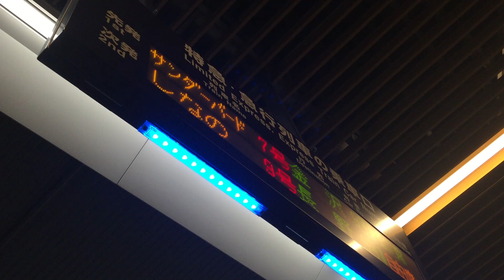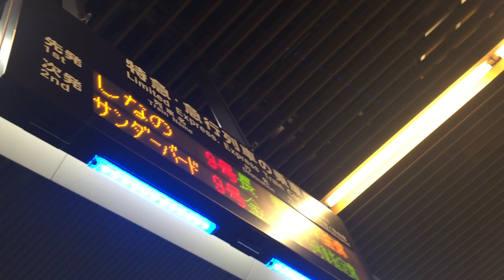【特急サンダーバード】大阪駅発車+α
2016/03/12撮影
サンダーバードの撮影後には少し大阪駅の撮影もしました。
廃止された大阪しなのの案内LEDも撮影しています♪

ｰｰｰｰｰｰｰｰｰｰｰｰｰｰｰｰｰｰｰｰｰｰｰｰｰｰｰｰ

ｰｰｰｰｰｰｰｰｰｰｰｰｰｰｰｰｰｰｰｰｰｰｰｰｰｰｰｰ

ｰｰｰｰｰｰｰｰｰｰｰｰｰｰｰｰｰｰｰｰｰｰｰｰｰｰｰｰ